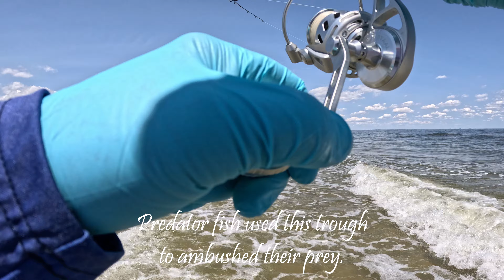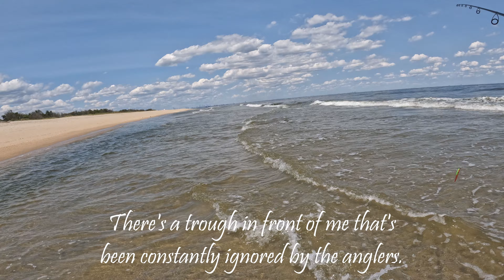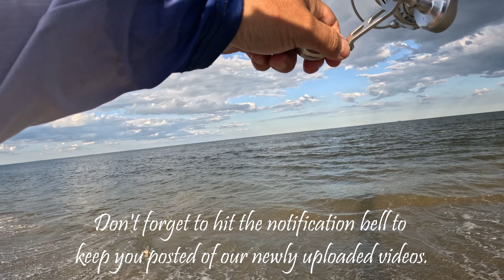Surf Fishing-Why Is It Important to Visit Your Spot During Low Tide?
It's advisable to visit your spot during low tide, especially after the storm. Storms redraw beach structures, filled up, and open up new holes. This is also applicable to new spots. It will save you a lot of time rather than scouting the entire stretch of the beach.